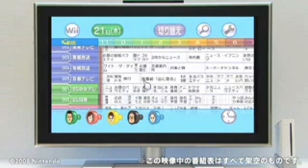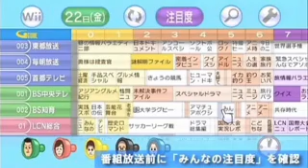Nintendo Wii - TV Guide Channel trailer